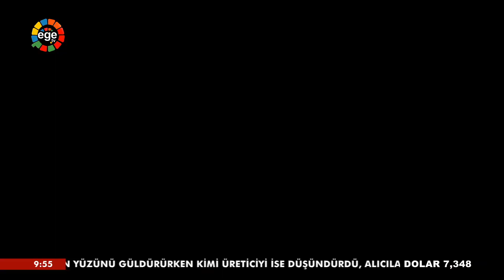YARIŞ SAATİ 14.08.2020